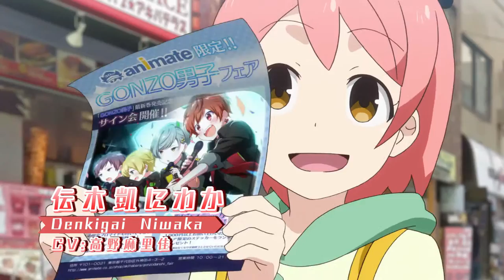AKIBA'S TRIP THE ANIMATION PV/Trailer 2 [JAP]